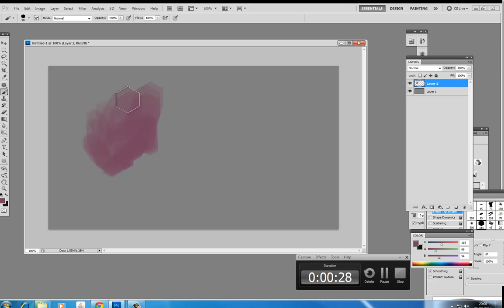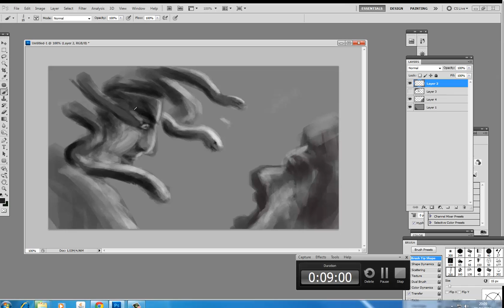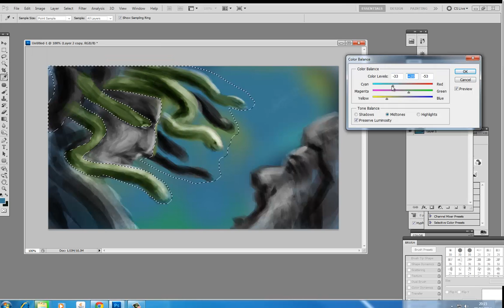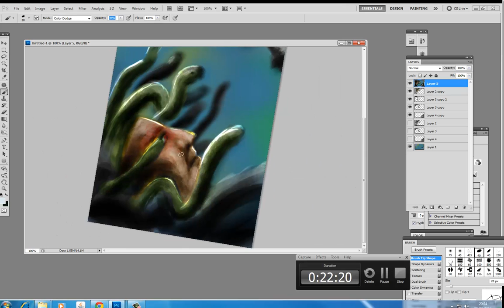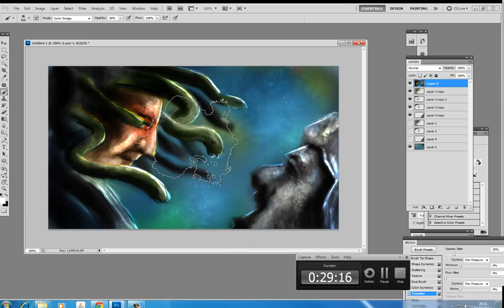Petrificado - 30 min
Ilustração feita em 30min